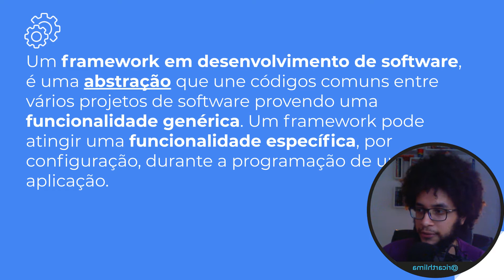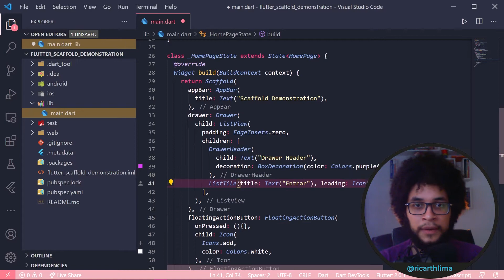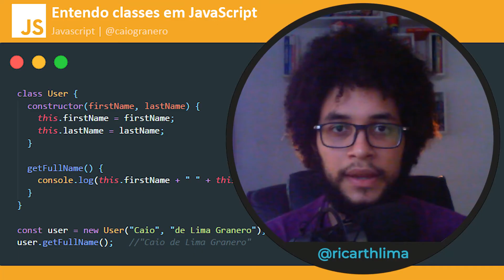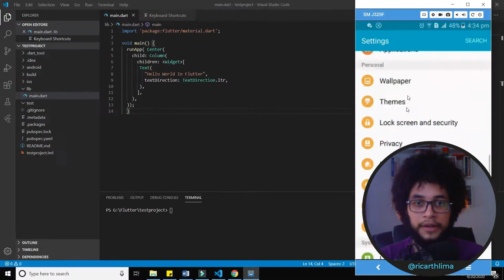O que é um Framework?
O que é um Framework? É isso que iremos te explicar neste vídeo.

Muitos programadores têm dúvida sobre conceitos e termos de programação, como o que é um Framework em programação. Eles se perguntam pra que serve Framework, como funciona o Framework, onde usar Framework, como usar um Framework, quando usar Framework, e quais são as vantagens e desvantagens de usar Framework. Cola aí, que te explicaremos nesse vídeo para que você conheça o que é um Framework de desenvolvimento, e aprenda esse conceito importante de programação.
Então, assiste esse vídeo pois vamos te responder todas essas dúvidas.

Política de Comentários do Canal da Dotcode:
1. Ao comentar você concorda e permite que o texto, nome de perfil e imagem de perfil, possam ser usados para ilustrar e compor conteúdo em vídeo e postagem aqui deste canal, sem custo ou ônus para o criador;
2. Comentários estão sujeitos à moderação do criador do canal e ao sistema automático do YouTube. Os comentários devem ser adequados ao assunto do vídeo ou canal. Comentários fora de contexto podem ser excluídos;
3. Estas regras são retroativas e se aplicam a todo o canal, em qualquer vídeo que tenha comentários públicos.
4. Se o comentário for excluído (pelo perfil que comentou ou pelo administrador do canal), mas já tiver sido usado e exibido em algum vídeo do canal, o conteúdo em vídeo NÃO será excluído.